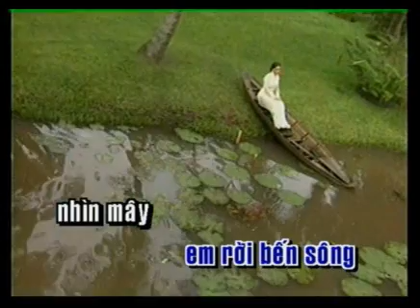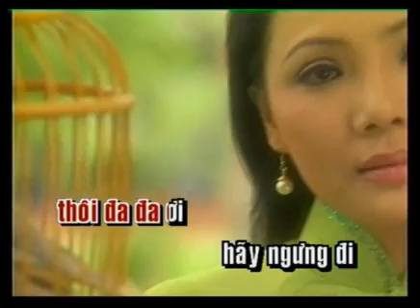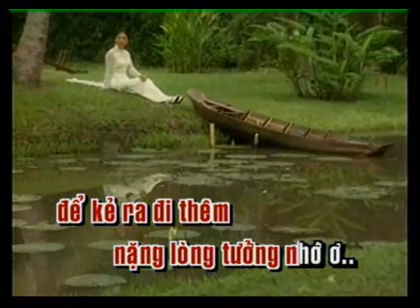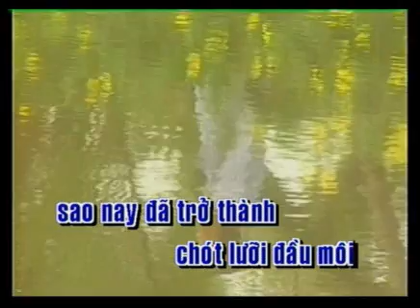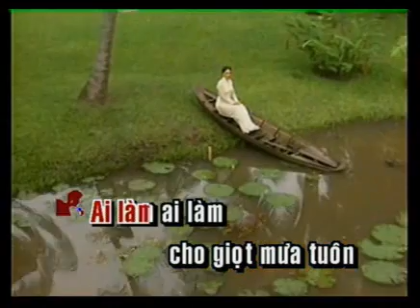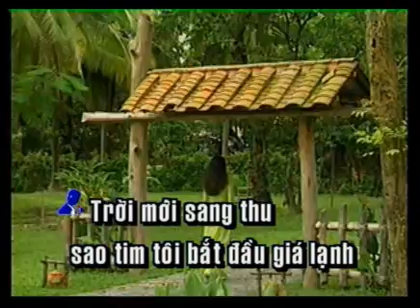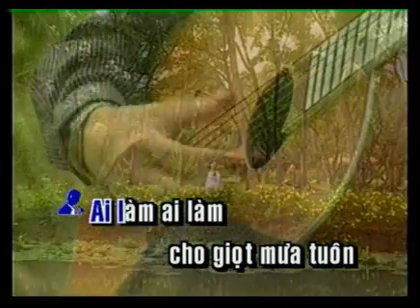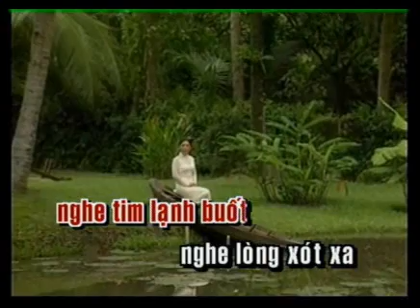karaoke tanco Xin Dung Trach Da Da - ca voi 545.wmv